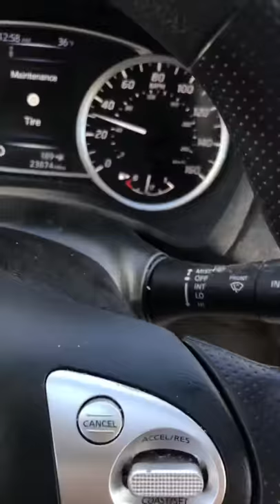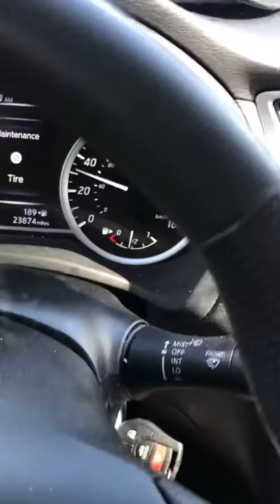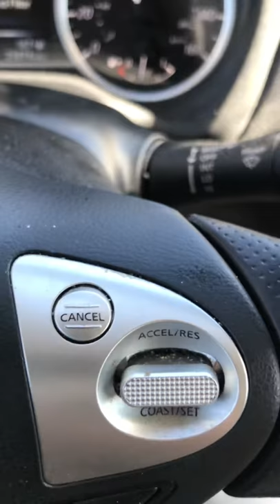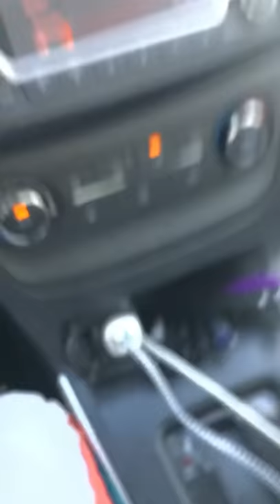Frank Fulton political podcast February 2020